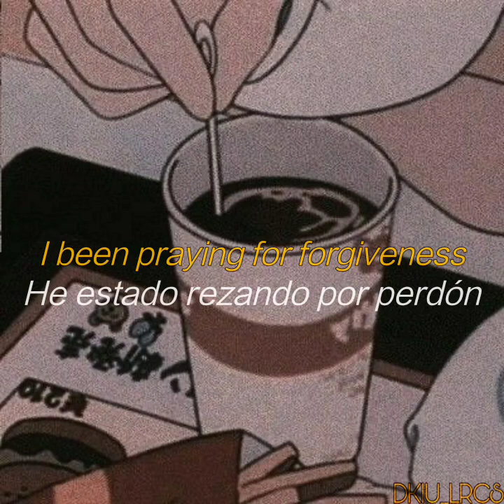Powfu - Death Bed (Lyrics - Sub. Español)